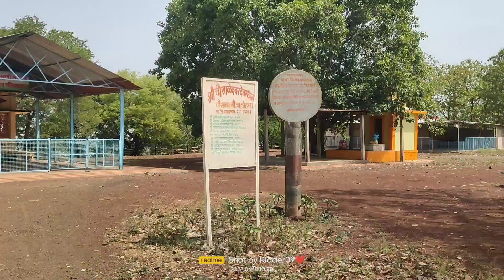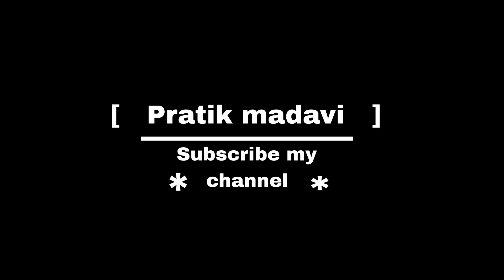Sunday ke din jungle mai aaye 😲| Sunday Ride ❤️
18 June 2023 | Pratik madavi